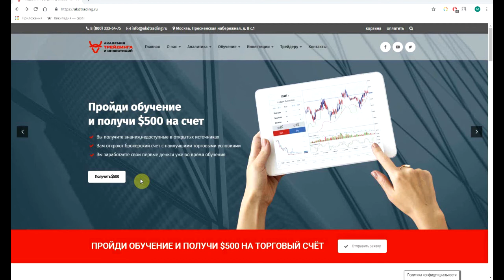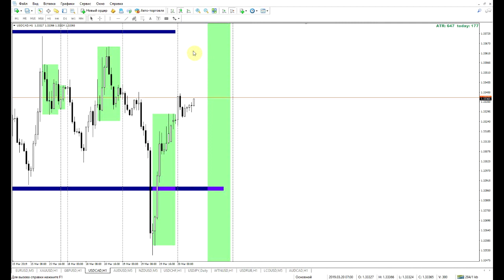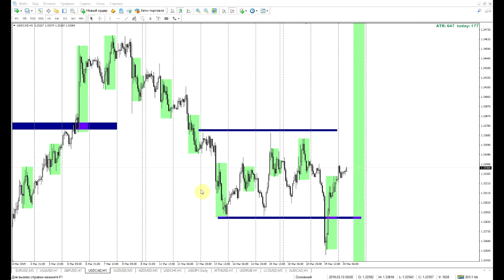Обзор рынка от Академии Трейдинга и Инвестиций с Полуяктовым Максимом 20. 03 .2019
Представляю вашему вниманию обзор валютного и сырьевого рынка
Полуяктов Максим  - профессиональный трейдер и аналитик Академии Трейдинга и Инвестиций